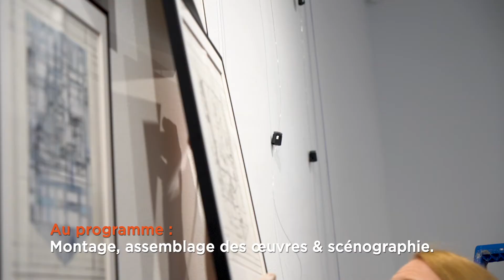12e édition du Prix Artistik Rezo - ICART